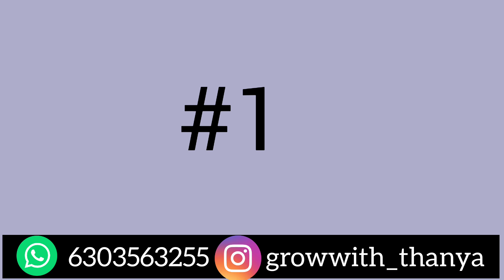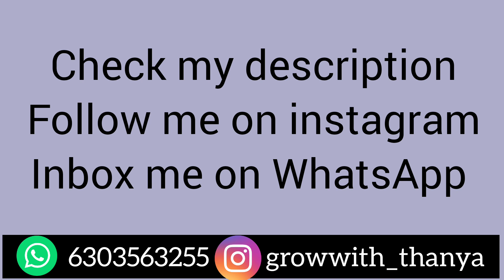Bizgurkul 2023 ||work from home|bizgurukultelugu#affiliatemarketing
offers

✨Learn how to earn online using Bizgurukul
explained in Tamil by becoming an affliate marketer

-Action Takers are Money Makers"

WhatsApp me @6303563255 for more details

WhatsApp me @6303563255 for more doubt clarification

⏩lntroducing India's Biggest Afiliate Learning and
Earning Platform For The First Time In Tamil Nadu

✅Are you Looking for an online business?

✅1,00,000+ Learners and Earners across India so far

✅We bring you a Business of 21st Century from a Billion Dollar Industry

✅Genuine and Govt of India Recognized Platform

✅Weekly Payouts

✅Part time / Full-time your business your rules

✅So far 20+ Crores as verified Payouts

✅Payouts with Tax Deduction

✅Weekly guaranteed Payouts

✅Start Earning From the Very First Month

✅it's not MLM

It's not any sort of Pyramid Scheme

Not for those who aren't ready to spend 2-3 hours daily

Those who are genuine serious about learning on